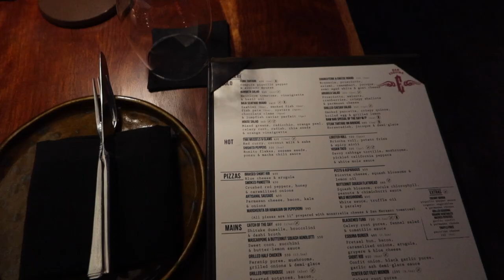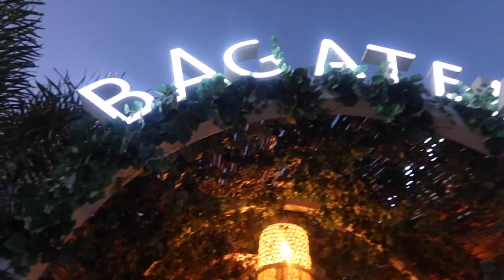cabo travel vlog | boat day, sur beach club, bagatelle los cabos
this was such a fun trip 🥹 come along to Cabo San Lucas with @carterfish4602  and I!

we stayed at the Bahia Hotel which also has it's own beach club, Sur, and I highly recommend it! They both have their own restaurants + beach side food as well. Having sushi while relaxing in the sun on the beach was my dream come true lol.

Two other recommendations:

1) Cabo Boat Adventures if you want to charter a yacht, they were so accommodating and let us choose where to go and they even offer ceviche and drinks as well! The crew was incredibly kind and fun, I would definitely book with them again if I ever find myself back in Cabo!

2) We only dined at one place that wasn't a part of the resort, and that was Bagatelle. All I can say is, best night ever. This is a must visit if you're looking for a fun night out!

xx Morgan